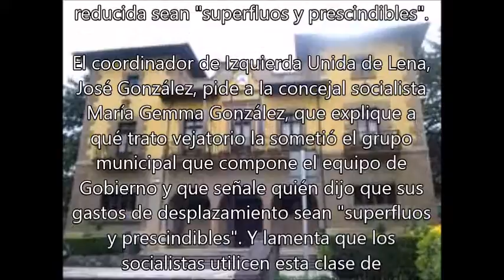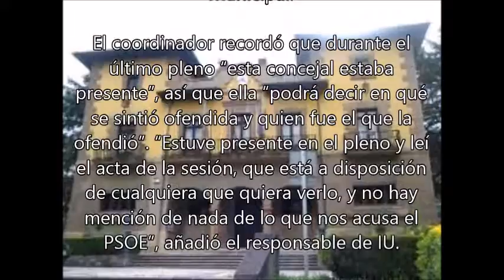NOTICIA LEIDA | IU de Lena pone en manos de los servicios jurídicos de IU al PSOE...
IU de Lena pone en manos de los servicios jurídicos de IU al PSOE por las declaraciones sobre el "trato vejatorio" a la edil socialista

Tras la nota de prensa que saco ayer el PSOE de Lena al mediodía (podeís leerlo en este mismo medio), a ultima hora de la noche, llego el comunicado de IU de Lena:

NOTA DEL EQUIPO DE GOBIERNO DE IU

El coordinador de IU de Lena pide a la edil socialista que explique a qué trato vejatorio la sometió el Equipo de Gobierno.

La formación invita al PSOE local a aclarar quién dijo que los gastos de desplazamiento de la edil con movilidad reducida sean "superfluos y prescindibles".

El coordinador de Izquierda Unida de Lena, José González, pide a la concejal socialista María Gemma González, que explique a qué trato vejatorio la sometió el grupo municipal que compone el equipo de Gobierno y que señale quién dijo que sus gastos de desplazamiento sean "superfluos y prescindibles". Y lamenta que los socialistas utilicen esta clase de argumentos absolutamente grotescos y ridículos para tratar de descalificar una vez más la labor del equipo de Gobierno municipal.

El coordinador recordó que durante el último pleno “esta concejal estaba presente”, así que ella “podrá decir en qué se sintió ofendida y quien fue el que la ofendió”. “Estuve presente en el pleno y leí el acta de la sesión, que está a disposición de cualquiera que quiera verlo, y no hay mención de nada de lo que nos acusa el PSOE”, añadió el responsable de IU.

José González explicó que “aun disponiendo de coche propio adaptado, nunca pusimos pegas al abono de los casi mil euros anuales del taxi para el desplazamiento de la concejal socialista”. Es más, “acordamos el horario de comisiones informativas con ella para que pudiera asistir con comodidad”.

González pondrá el tema en manos de los servicios jurídicos de Izquierda Unida. “No es nuestro estilo acudir a los juzgados, pero este asunto nos parece tan grave que vamos a llegar hasta las últimas consecuencias”.